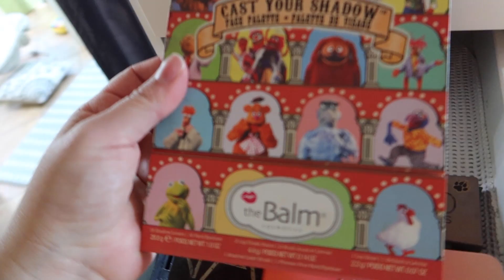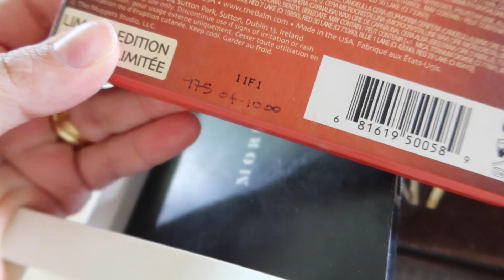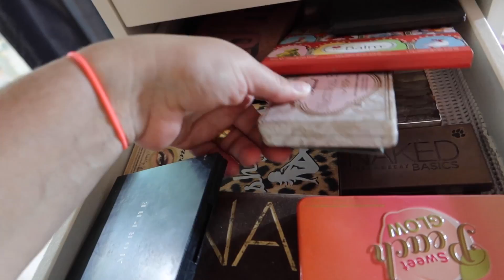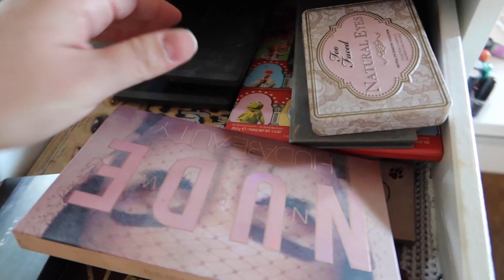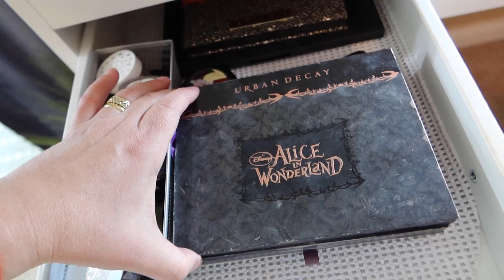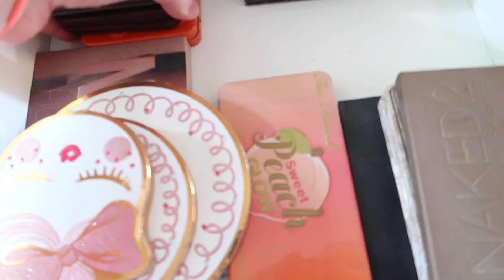ACHEI MAQUIAGEM DE 11 ANOS ATRÁS! LIMPE O QUARTO COMIGO fiqueemcasa - FLÁVIA CALINA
Hoje foi dia de dar uma arrumada no quarto e na minha penteadeira! Muitas coisas guardadas, algumas com memórias emocionais... Do que será que consegui me desfazer?

Beijo!

Nosso jogo: As Aventuras da BabyV
Meu nome é Flavia Calina e há mais de 10 anos produzo conteúdo para o YouTube. Tudo começou como um hobby que me ajudava a atravessar um período difícil da vida em que eu e meu marido, Ricardo, vivíamos um processo de infertilidade.
Hoje me orgulho em dizer que produzir vídeos se tornou a minha profissão e por aqui pude celebrar com vocês a chegada dos nossos três milagres: Victoria, Henrique e Charlie.
Neste canal compartilho muito do que estudei sobre educação infantil e do que pude aprender trabalhando por anos na área como professora. Falo muito sobre maternidade, atividades que auxiliam o desenvolvimento infantil, experiências em família e também sobre maneiras de proporcionar uma infância de mais respeito e amor às nossas crianças.
Espero muito que gostem do nosso canal e que nosso conteúdo toque, de alguma maneira, o seu coração!